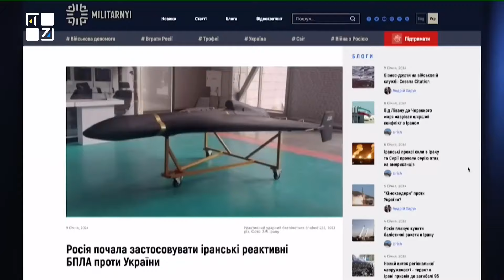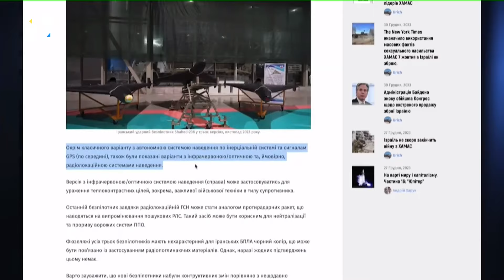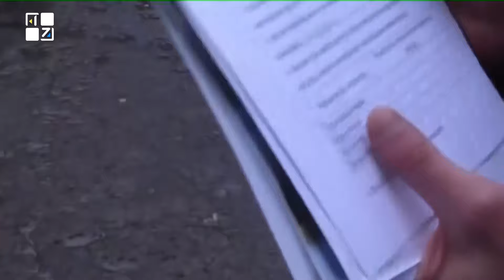💥 Луценко: РЕАКТИВНІ «ШАХЕДИ», причини відставання України у виробництві БПЛА, ЗУ «Про мобілізацію»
Повномасштабне вторгнення росії в Україну дало старт цілій новій галузі військового виробництва. Йдеться про безпілотні літальні апарати. Різних класів – від шахедів до FPV-дронів, їх масово застосовує і ворог і українські захисники. А виробники постійно змагаються у вдосконаленні цієї зброї.

Про гонитву озброєнь у сфері БПЛА – говоримо з Ігорем Луценком, військовослужбовцем ЗСУ, аеророзвідником, засновником Центру підтримки аеророзвідки.

00:00 – представлення гостя
01:01 – виявлення реактивного «шахеда»
02:25 – чому Україна відстає у виробництві безпілотників
06:10 – чи буде достатньо 1 мільйона FPV-дронів для ЗСУ
07:45 – «український шахед-2024»: в чому полягає ініціатива
10:05 – яких розробок зараз потребують ЗСУ
11:20 – зміни до закону про мобілізацію: що потрібно прописати насамперед

ТРК ПЕРШИЙ ЗАХІДНИЙ. Твій. СПРАВЖНІЙ!